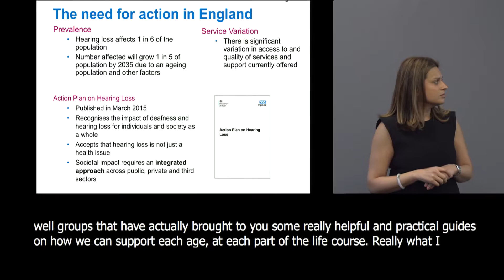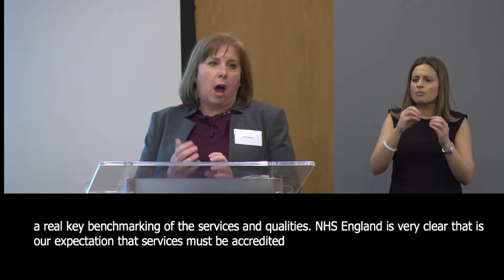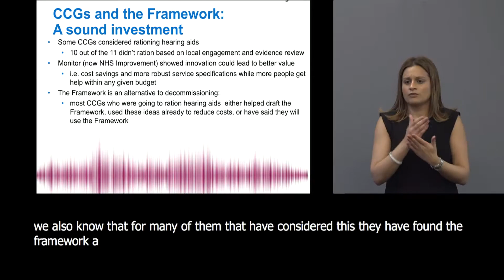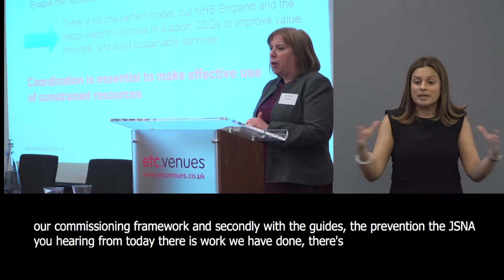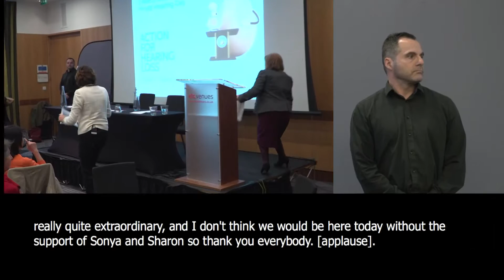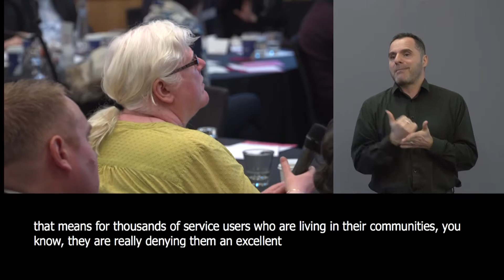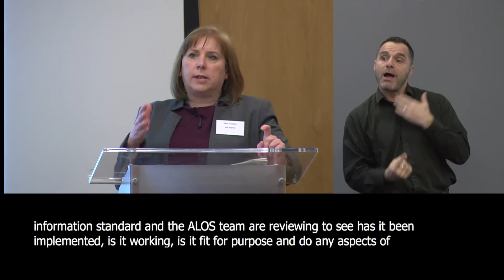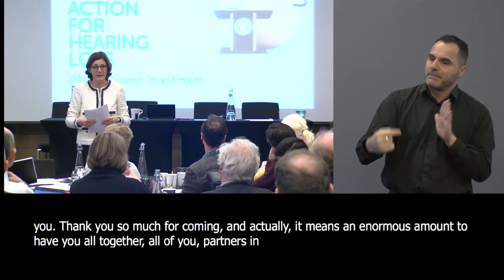Action Plan on Hearing Loss Event 2017 - The commissioning framework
The commissioning framework: a sound investment = smart commissioning Fiona Carragher, Deputy Chief Scientific Officer, NHS England,